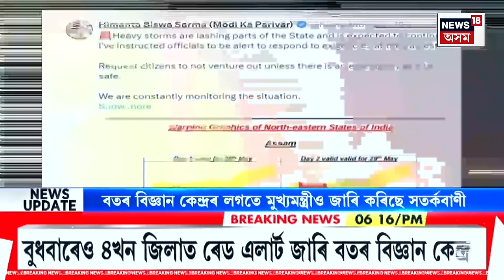Prime Time 18 | ৰিমলৰ প্ৰভাৱত ব্যাহত গুৱাহাটীৰ স্বাভাৱিক জনজীৱন | Cyclone Remal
Prime Time 18 | ৰিমলৰ প্ৰভাৱত ব্যাহত গুৱাহাটীৰ স্বাভাৱিক জনজীৱন
0:00 Intro
05:02 মাজনিশাৰ পৰা ব্যাহত হোৱা বিদ্যুৎ সেৱা এতিয়াও কাৰ্যক্ষম কৰি তুলিব পৰা নাই APDCLয়ে